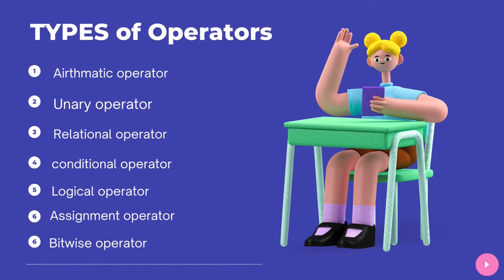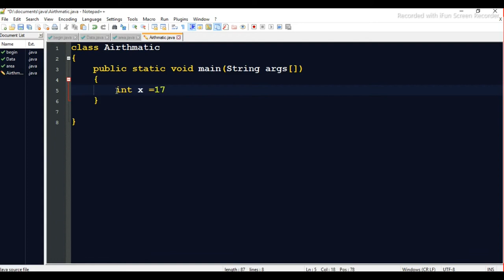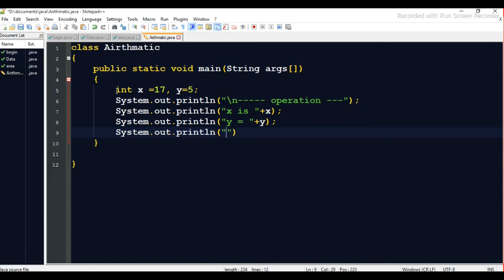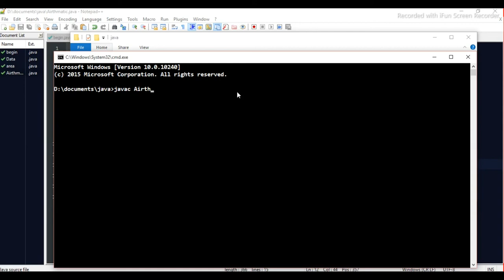9 Different Operators in JAVA || Arithmetic operators || Java Part 3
What is different type of operators
Types of operators in java
Arithmetic operators in java
Program of arithmetic operators